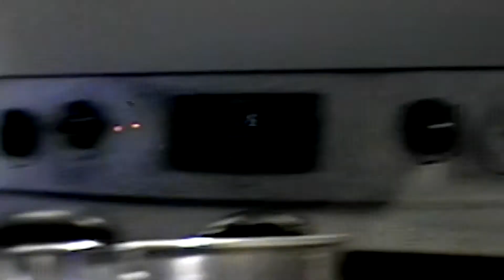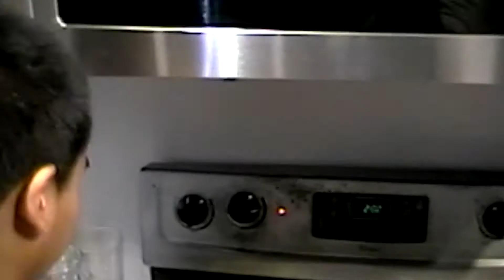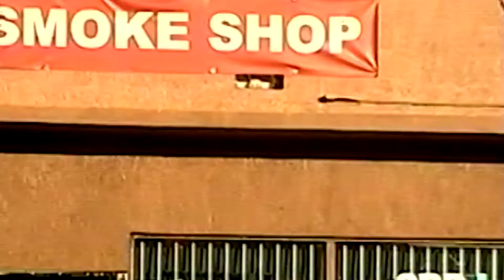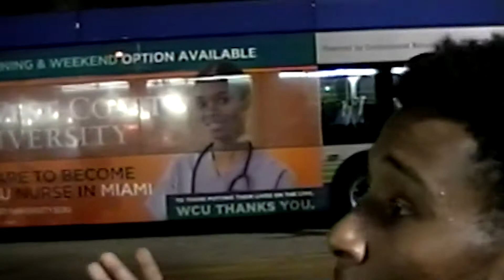Life Of a CrashBoy: Breakfast With Lil Mont MLK Weekend [Tape 4]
CRASHBOYS INTERNATIONAL invade Miami with a thousand bikes! We Fuel Up With Breakfast cooked by LIL Mont.